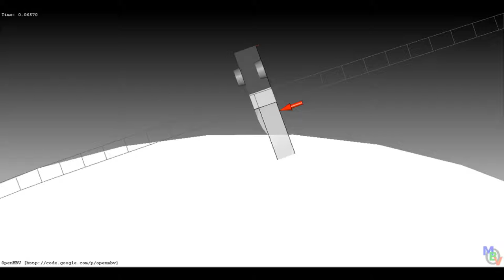CVT Simulation - Spiral Running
As part of a cooperation with Bosch, our institute has been long working on the simulation and optimization of continuously variable transmissions (CVT). The video shows the spiral running of an element within a pulley groove. Due to the deformation of the pulley-sheaves, the elements effectively changes its running radius along the arc. The video directly results from simulation.